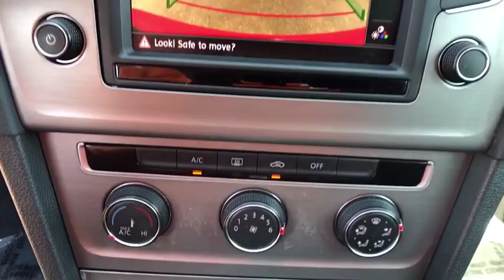2016 Volkswagen Golf Denton, Dallas, Fort Worth, Grapevine, Lewisville, Frisco, TX DW0803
Red Used 2016 Volkswagen Golf available in Denton, Texas at Gunn Nissan Denton. Servicing the Dallas, Fort Worth, Grapevine, Lewisville, Frisco, TX area.
2016 Volkswagen Golf TSI S - Stock#: DW0803 - VIN#: 3VW217AU5GM053006

**LOW PRICE!!**, **LOW MILES!**, BLUETOOTH, BACKUP CAMERA, POWER WINDOWS AND LOCKS, POWER SEAT, ALLOY WHEELS, ONE OWNER, CLEAN CARFAX, Wheels: 15 Lyon Alloy.This 2016 Volkswagen Golf TSI S 4-Door is a low priced vehicle that won't break the bank at the pump! Gunn Automotive has been serving Texas in automotive sales since 1955! Come and see why we have one of the best reputations in the Nation! Gunn Nissan of Denton - Real. Simple.